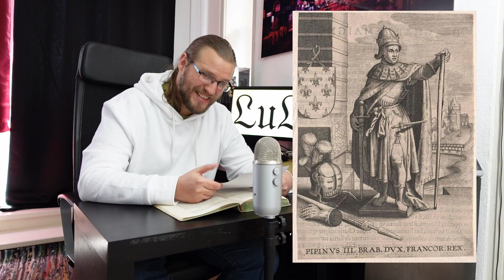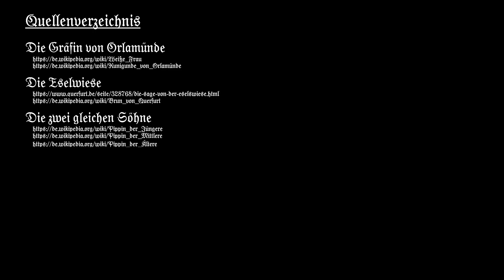LuL: Deutsche Sagen #36 I Kaiser Friedrich ist überall! & Die Weiße Frau der Hohenzollern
Herzlich willkommen bei Lasst uns Lesen!
Heute lesen wir aus dem Buch: Deutsche Sagen - Gesammelt von Brüder Grimm
Inhalt:
00:00 Begrüßung
01:15 Die Gräfin von Orlamünde
05:25 Die Eselwiese
07:41 Kaiser Friedrich zu Kaiserslautern
10:08 Gottes Speise
12:08 Die drei Alten
15:29 Die zwei gleichen Söhne

Vefasst von Robert Münchgesang. Bilder von Rudolf Trache.
Enßlin & Laiblins Verlagsbuchhandlung / Reutlingen 6.2.30